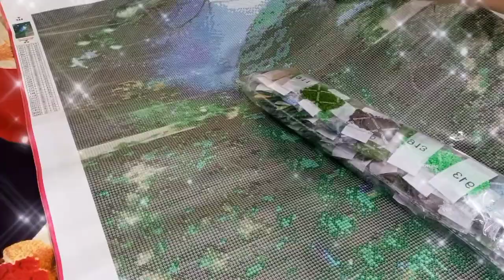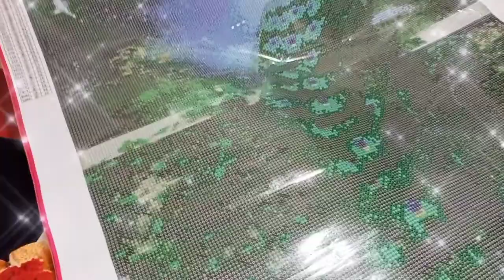Diamond Painting Green Peacock ASMR diamondpainting peacock 60x90